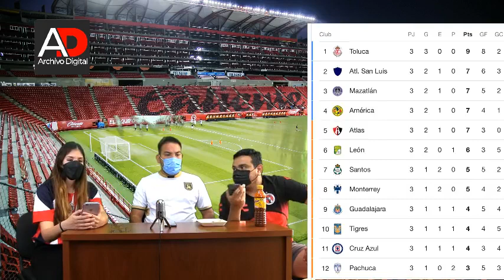¿Por qué Messi se fue del Barcelona? | Tiempo Extra AD